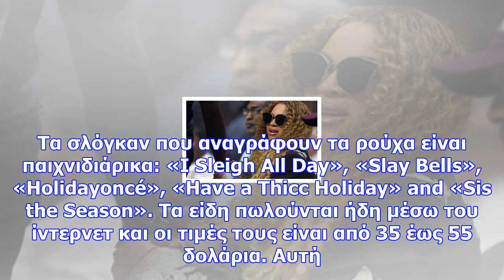Χριστουγεννιάτικα δώρα με την... υπογραφή της μπιγιονσέ!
newsbomb Για τα καλά στο πνεύμα των Χριστουγέννων μπαίνει η Μπιγιονσέ, λανσάροντας τη δική της γραμμ...